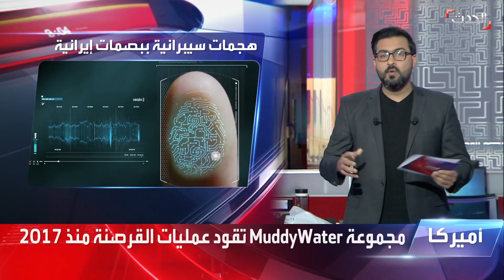واشنطن تكشف تفاصيل عمليات قرصنة إيرانية غير مسبوقة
هجمات إيران السيبرانية تتجدد.. و واشنطن تكشف تفاصيل أكبر عملية قرصنة لمجموعة " MuddyWater" المرتبطة مباشرة بالحرس الثوري والاستخبارات الإيرانية